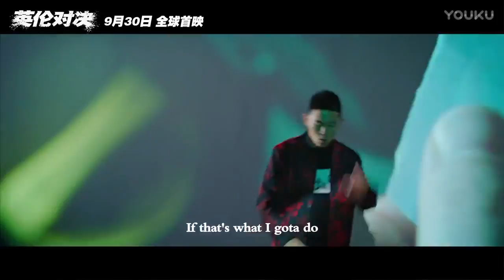THE FOREIGNER - Official Chinese rap song "Zero" by MC Jin (MV)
Après une première chanson "Ordinary people" interprétée par Jackie Chan et Liu Tao et une seconde interprté par la star de mandopop ZTAO, une autre chanson vient accompagner la promotion de The Foreigner de Martin Campbell avec Jackie Chan et Pierce Brosnan.

Le film sort en France le 8 novembre